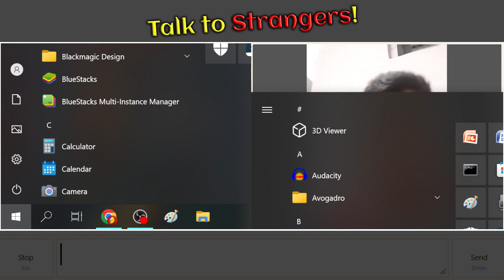#424 - Orange From Nagpur